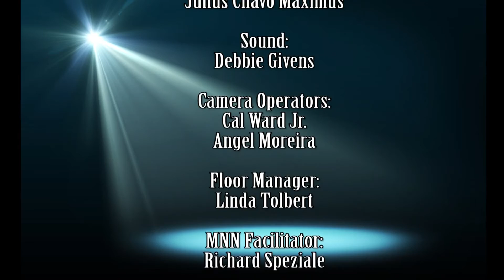Spotlight On! Songs In The Key Of Stevie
A set of Stevie Wonder's songs, sung by Teresa, Kalena & Sarita Nash.  What a joy to perform with both of my daughters and a band of fine musicians who are great friends!  Keyboard: Yan Falmagne, Guitar: Alex Pulakos, Bass: Jonathan Toscano, Drums: Bryan Framhein. This was the 2nd show I produced for Manhattan Neighborhood Network.  Recorded at MNN Studios in New York City in front of a live studio audience on July 16, 2015 for later broadcasts.